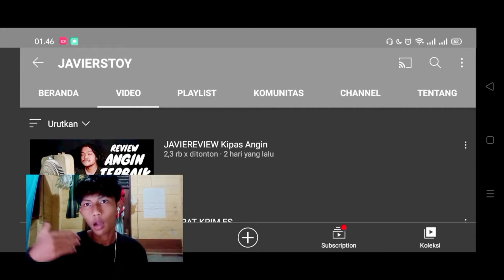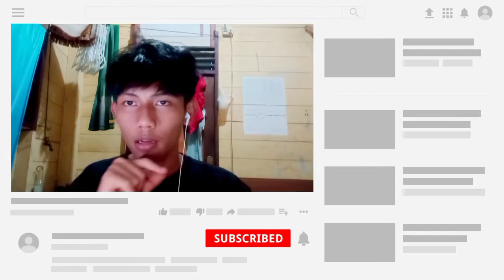REACTION KEGANTENGAN @javierstoydyghead MAS OKIS